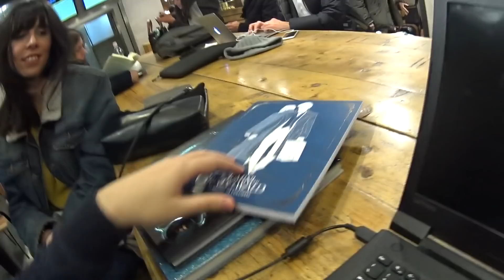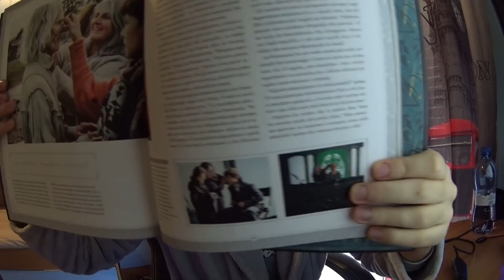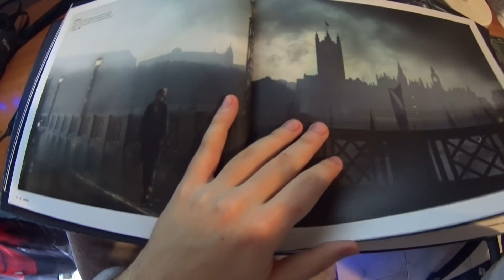Intrappolato nell'ufficio di Silente - Vlog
▼▼Hey tu, dai un'occhiata anche quaggiù!!▼▼

Una settimana nella vita tra viaggi, presentazioni all'Ikea, concerti randomici e una fantastica escape room a tema potteriano!
Ringrazio Magic Escapes per averci dato l'opportunità di cimentarci in questa avventura

▼▼ SE TI INTERESSA ECCO I LINK PER ACQUISTARE DA AMAZON ▼▼

Il mio libro, "La caduta dello Zentir":

Harry Potter Anello di Orvoloson:

Harry Potter. Un viaggio nella storia della magia

Harry Potter - A History of Magic: The Book of the Exhibition:

Harry Potter Selection Box

Harry Potter - Collezione Completa (8 DVD)

Harry Potter - Collezione Completa (8 Blu-Ray)

Harry Potter e la Pietra Filosofale - Edizione Grifondoro

Harry Potter e la Pietra Filosofale - Edizione Serpeverde

Harry Potter e la Pietra Filosofale - Edizione Tassorosso

Harry Potter e la Pietra Filosofale - Edizione Corvonero

Set Quidditch da collezione

Set Pensatoio

Gelatine tutti gusti +1

Magliette:
Se anche tu vuoi una fantastica maglietta come la mia, entra nella pagina di Pampling cliccando qui
...e durante l'acquisto ottieni uno sconto del 15% inserendo il mio codice CALEEL8